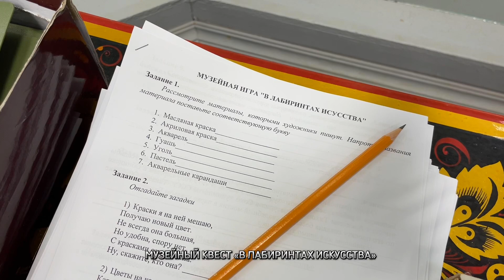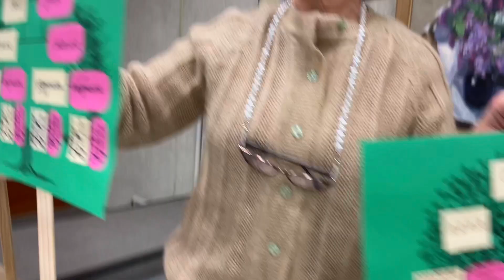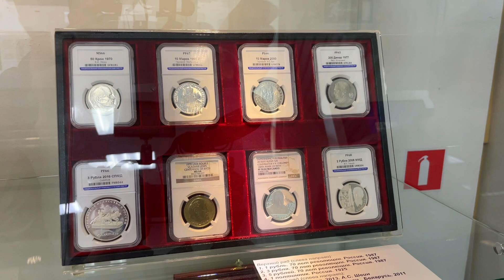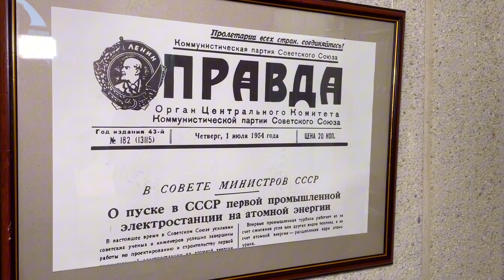НОЧЬ МУЗЕЕВ-2024. МУЗЕЙ ИСТОРИИ ГОРОДА ОБНИНСКА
2024 год в России  официально объявлен Годом семьи. Именно поэтому тема традиционной акции «Ночь музеев» – «Из поколения в поколение. Семейные реликвии». Музей подготовил детскую программу и программу для любителей искусства старшего поколения.

      В 17.00 детскую программу открыла музейная игра-квест для семей с детьми «В лабиринтах искусства». Его участников ждали загадки, головоломки и увлекательные задания, которые помогли открыть тайны творческого процесса художника, и по-новому взглянуть на историческую экспозицию Музея истории города Обнинска.
  В 18.00 детскую программу продолжил мастер-класс для семей с детьми по составлению родословной «Человек семьей крепок». Часто ли вы перелистываете альбом с фотографиями родственников? Помните ли вы их имена, кем они вам приходятся, чем они занимались? Чтобы сохранить связь поколений, гордиться своей семьей, надо знать семейную родословную. На мастер-классе все желающие могли составить краткую родословную своей семьи в виде родословного древа.
   Мероприятия праздничной акции для взрослых начались в 15.00 с концерта фортепианной музыки. В исполнении лауреатов международных конкурсов Ксении Озеровой и Сергея Терехова  прозвучали произведения  Моцарта, Шопена, Шуберта, Листа и Рахманинова.
    В 17.30 состоялось открытие выставки «Алексей Григорьев. Скульптура, графика» к 75-летию со дня рождения художника. Московский скульптор и график Алексей Станиславович Григорьев (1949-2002), уходя от цельности материала и классической скульптуры, соединял металл, камень и дерево. Смешение материалов и использование готовых объектов отражали внутренний порыв художника наделить знакомые и старые сюжеты новым звучанием. Работы скульптора украсили сад перед Третьяковской галереей, в парке Музеон.
   В 19.00 состоялось открытие выставки коллекционных и юбилейных монет «Рельеф: эстетика монеты» из частной нумизматической коллекции Александра Иванова. Процесс чеканки монет прошел долгий исторический путь. Современные коллекционные монеты по сути являются произведением нумизматического искусства. Коллекционные монеты должны обладать некоей изюминкой, чтобы быть интересными для коллекционеров. Монетные дворы сегодня выпускают монеты различных форм и размеров, используют современный дизайн и отделку поверхности монет: это и цветная печать, и голограммы, и напыление золота, и инкрустация драгоценными и цветными камнями, и мозаика, и зеркальные поля, и многое другое. Посетители выставки могли познакомиться с тематическими сериями, выпущенными разными странами мира, и полюбоваться современными образцами медальерного искусства.
   Любители творить своими собственными руками смогли освоить азы художественной вышивки на мастер-классе «Калужская перевить – богатство нашего края», который состоялся в 19.00. По основным способам вышивания Калужская перевить относится к счетной технике, выполняемой по счету нитей по ткани, превращенной выдергиванием нитей в своеобразную сетку. Задача мастер-класса – познакомить жителей Обнинска с уникальной Калужской вышивкой, ее основными приемами и сюжетами узоров. Во время мастер-класса можно было не только понять сам процесс вышивки, но и увидеть уникальные работы обнинских вышивальщиц.

    В 20.00 прошла экскурсия по выставке «Атом мирный», посвящённой 70-летию пуска Первой в мире АЭС. На выставке представлены реликвии из фонда Музея истории города Обнинска – документы, фотографии, мемориальные предметы и памятные сувениры, которые дополняют материалы постоянно действующей экспозиции и дают представление о значении создания первой в мире АЭС.
  В 21.00 состоялась экскурсия по выставке картин из фондов Музея истории города Обнинска «Пора сирени». Цветы в живописи играют заметную роль. Ни один художник не прошёл мимо этой благодатной темы. Особое место среди изображений цветов занимает сирень. В России сирень начали разводить с конца XVIII века, но широкое распространение она получила во второй половине XIX века. Сирень была непременным атрибутом старинных помещичьих усадеб, где её благоухающие кусты служили весной лучшим украшением. На выставке представлены произведения Трушкина В.М., Миронова В.С., Бауэра С.А., Вольфсона П.С., Пугачёва В.Н., Никитенкова А.А. и др. художников.
    А любители ретро-музыки в 21.00 приняли участие в беседе «Крутим старые пластинки», в ходе которой с удовольствием прослушали редкие записи популярной музыки середины и конца 20 века с виниловых пластинок.